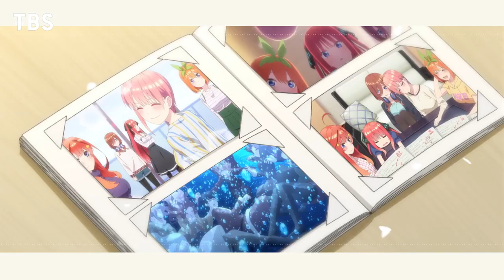The Quintessential Quintuplets New Animation - Official Trailer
The new Gotōbun no Hanayome∽ (The Quintessential Quintuplets ∽) anime will adapt stories that have not yet appeared in the previous anime projects

Release date in Japan theaters : July 14 2023